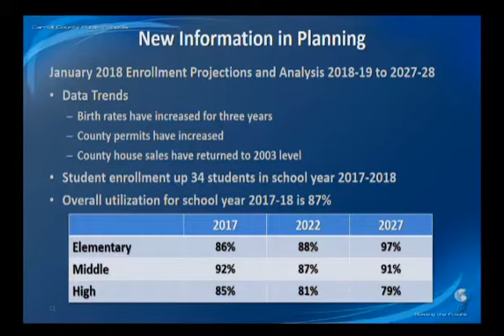BoE, high school utilization, part 1